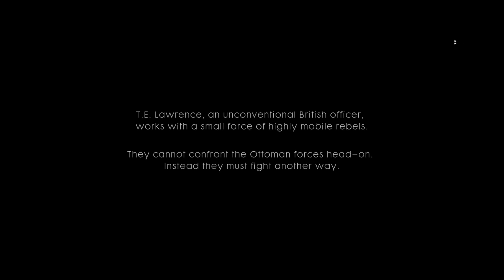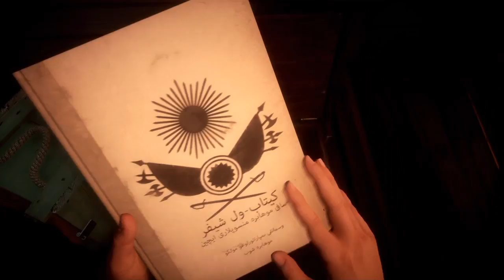Battlefield 1 Lawrence of Arabia pt.1